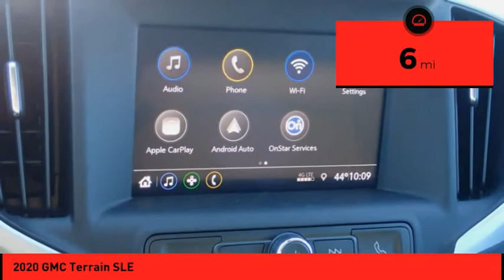2020 GMC Terrain St. Peters MO 51157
2020 GMC Terrain SLE

This Ebony 2020 GMC Terrain SLE might be just the SUV for you.  Looking to buy a safer SUV? Look no further! This one passed the crash test with 5 out of 5 stars.  It has a dazzling ebony exterior and a jet black interior.  This is the vehicle for you! Give us a call today and don't let it slip away!  * After market Equipment may not be reflected in the price above **Price does not include $199 painted pinstripe were applicable, Processing fee of $199, Tax, Title or License.